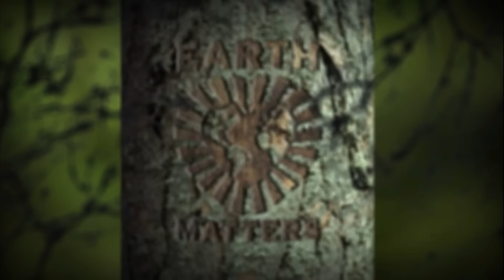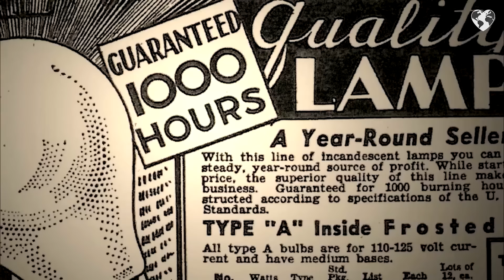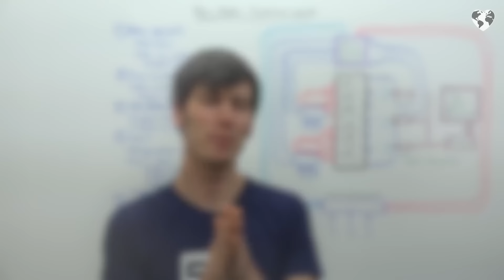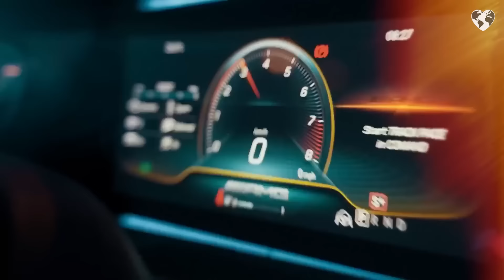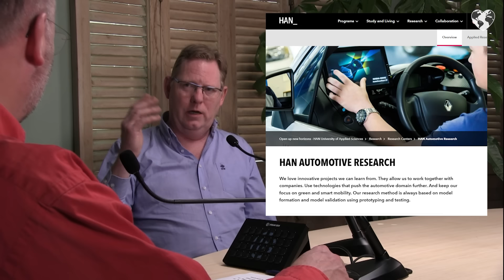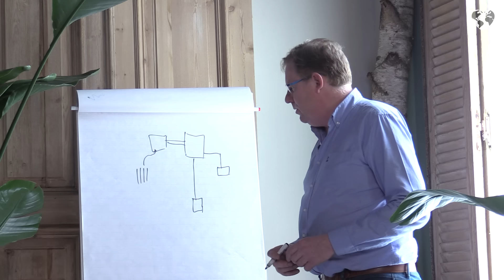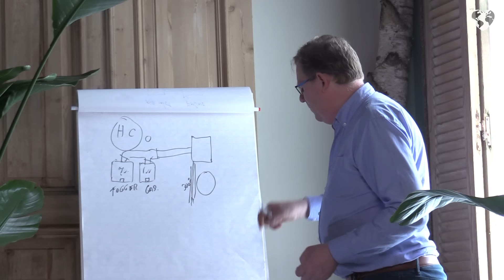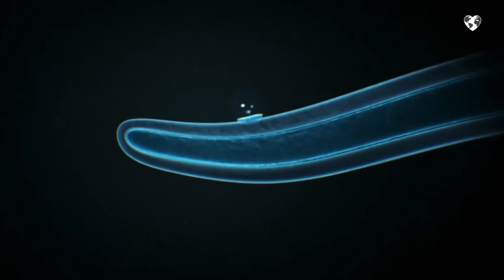Game Changers #1 Cars on water injection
The first episode of Game Changers concerns a relativly simple method of water injection to significantly reduce the use of fuel. We can see an exponential growth in every field of technology, but the use of gasoline has remained approximately the same over the last hundred years. We will take you on a journey into this technology, but also reveal the bizarre legislative and other obstacles that exist to roll out this clean technology on a grand scale. While Shell is successfully sued in the Netherlands to reduce their CO2 emissions, this technique - that can easily and worldwide save 80% of fuel, fossil fuel – is avoided like the plague.

Frank Collaris from Blue Earth Innovations joins Arjan Bos, as an inventor Frank successfully installed this technology in more than 50 cars, buses and trucks.